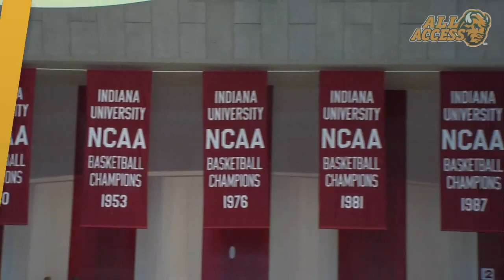NDSU Men's Basketball Falls at #1 Ranked Indiana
The Bison were able to hang with Indiana in the first half but eventually fell to the number one team in the nation 87-61 at Assembly Hall in Bloomington, IN.